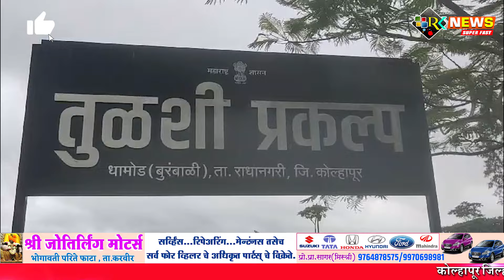मुसळधार पावसामुळे भोगावती,तुळशी, वेदगंगा दूधगंगा, पंचगंगा नद्यांचे पाणी पात्राबाहेर